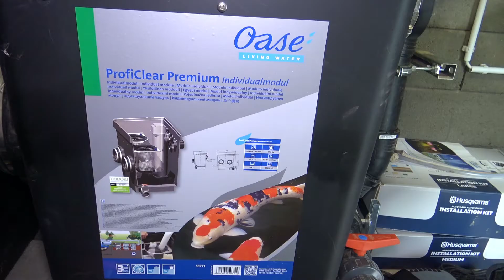VLOG Besuch im Chalet Spa & Relax Luxemburg mit 90m³ Teich und Gravitationsanlage.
Ein durchaus komplexes Projekt: Der große Schwimmteich des Chalet Spa & Relax in Luxemburg!
Die Teichtechnik streikt - ein Fall für den oase-teichbau.de Teichexperten. Der Grund dafür war vor Ort schnell gefunden,  das Hauptabflussrohr war verstopft! Zeit für einen Check der Technik. Beeindruckend gelöst mit einer Oase ProfiClear Anlage im Gavitationsmodus und das Ganze perfekt installiert!

Anfragen zu Buchungen nimmt das Chalet Petry Spa & Relax gerne entgegen.